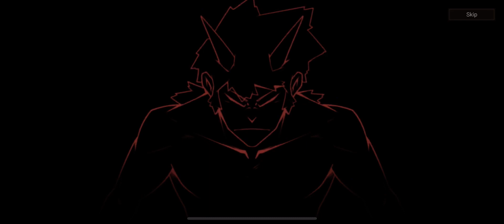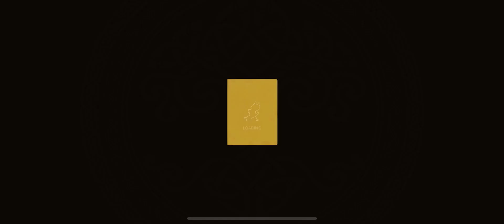Another Dungeon Attempt To Obtain Legendary Aether